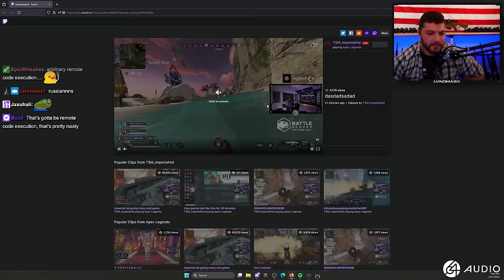Lvndmark WIPES Juicers and Reacts to Apex Cheating Scandal - Escape From Tarkov